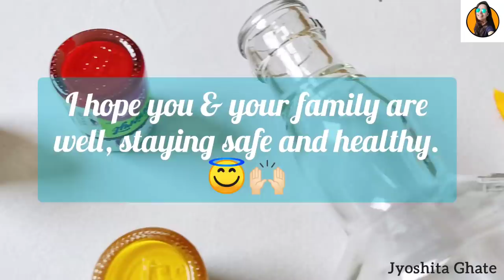DIY| Super Easy & Simple Bottle Art| Colorful Bottle Craft| DIY Home Decor| Beginners Bottle Art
In this video I've made A Very Easy & Simple Colourful Bottle Art step by step for beginners..which is very easy to follow.

~ Acrylic Colours :
• White
• Chrome Yellow
• Deep Brill Purple
• Chrimson
• Salmon Pink
• Lemon Yellow
• Pearl White
• Sparkling Pearl Gold
• Light Green
• Leaf Green

~ Round Paint Brush ( Size - 1)
~ Flat Paint Brush ( Size - 6)
~ Small Dotting Tools / Earbud / Toothpick
~ Decor Varnish Gloss/ Matt
( Here's the link of the Varnish👇👇👇)

I hope you all like this easy and simple Bottle Painting Idea.